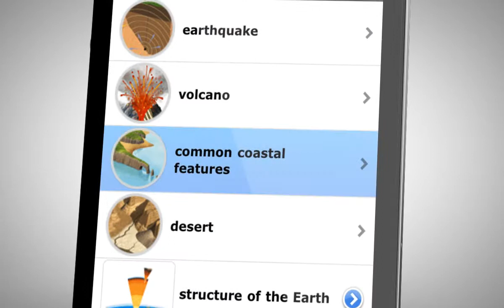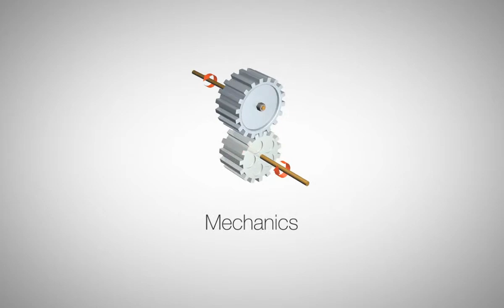Visuel mobile - application for iPhone and iPod Touch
Download the famous Visual Dictionary on your iPhone. Discover 6,000 hyperrealist images, 20,000 terms in several languages and 17 themes.